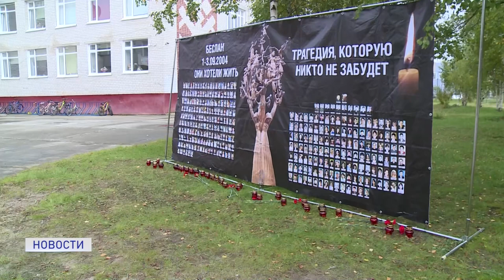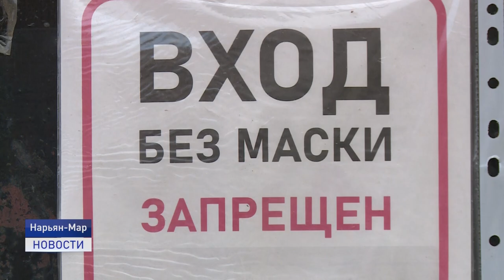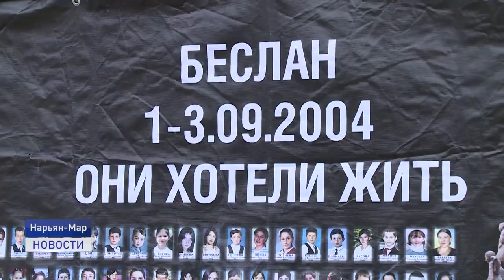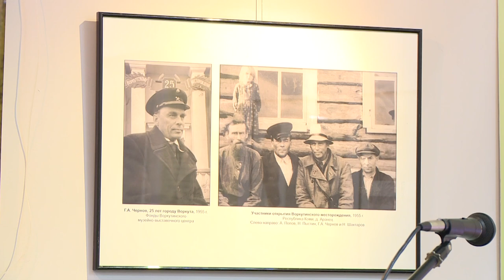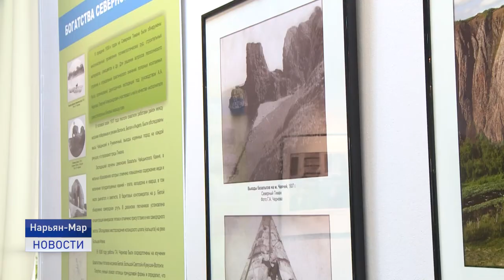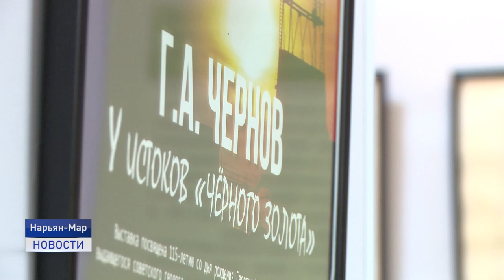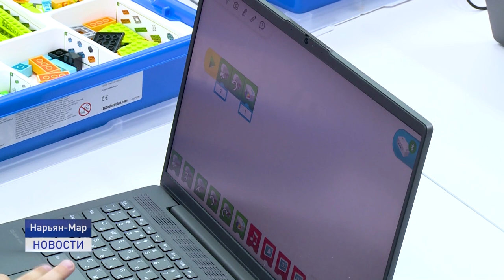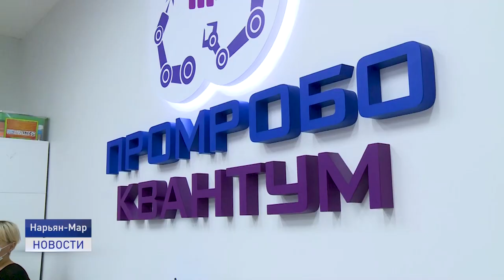Новости Ненецкого округа от 03.09.2021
✅- Как очистить Арктику от промышленного мусора и что сделать для сохранения популяции сиговых и лососевых рыб? В столице Заполярья обсудили вопросы сохранения уникальных водных объектов.
✅- Свечу памяти зажгли сегодня в Нарьян-Маре. Во дворе первой школы состоялась ежегодная акция в память о погибших в Беслане.
✅- У Истоков черного золота. Выставка к 115 летию известного ученого Георгия Чернова открылась в залах музейного объединения. В экспозиции личные вещи и открытия геолога